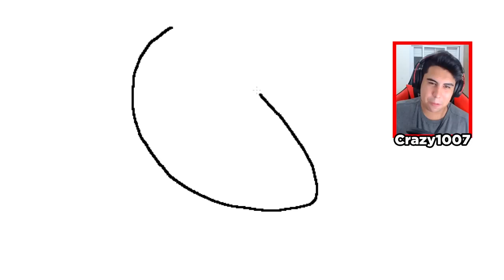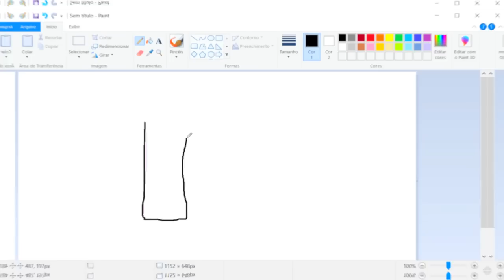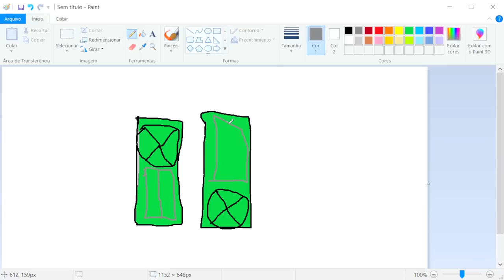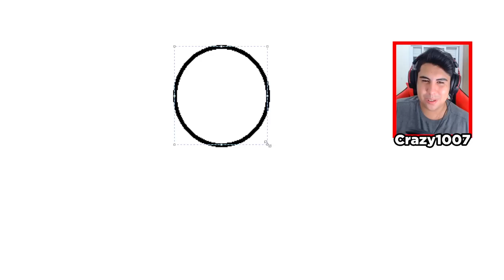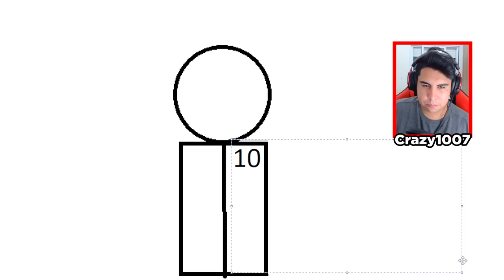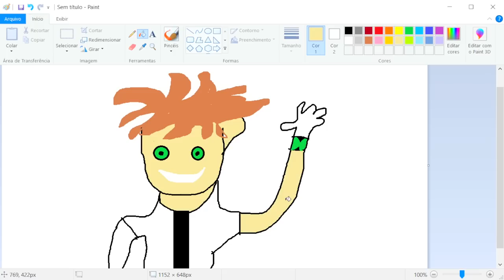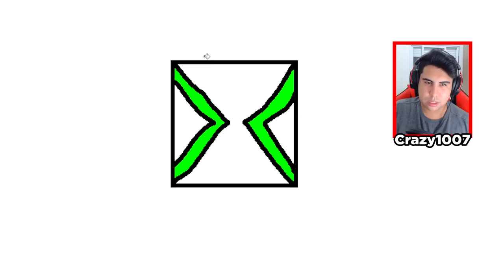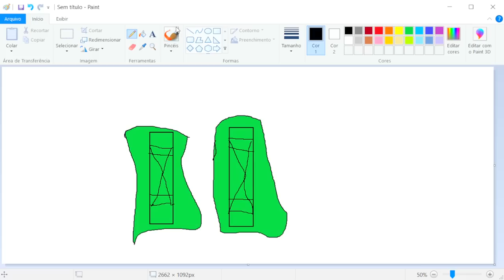Tudo que eu DESENHO do BEN 10 APARECE no Minecraft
No vídeo de hoje, tudo que eu desenhar aparece no Minecraft Ben 10